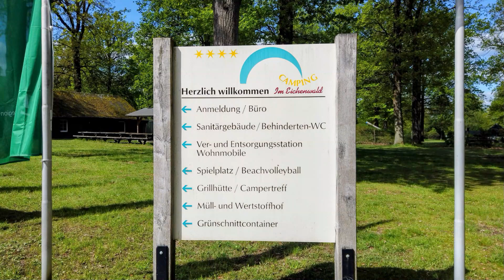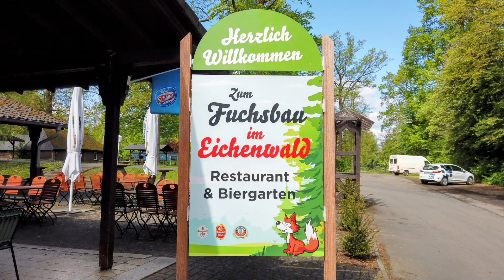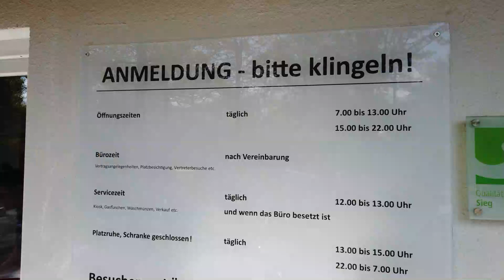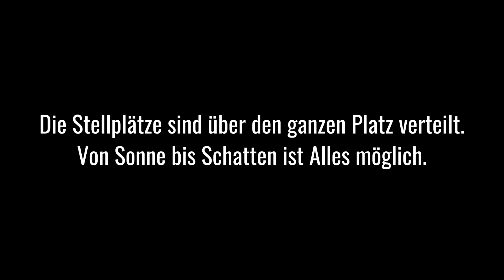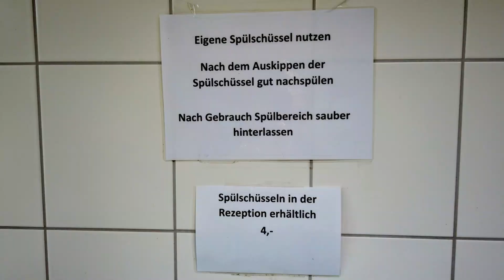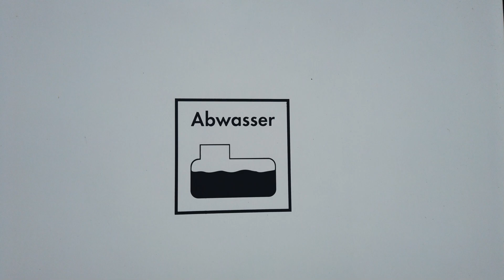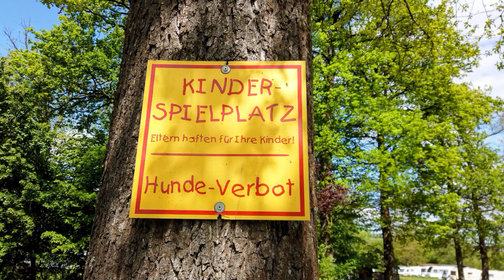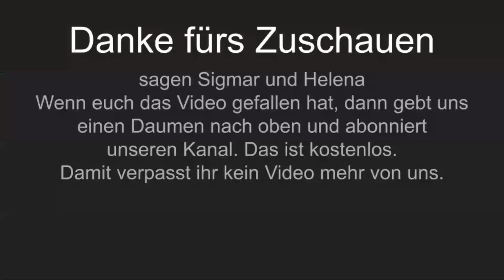#123 Camping im Eichenwald Platzvorstellung (Mittelhof - Westerwald)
Über Muttertag (14.5.) verbrachten wir eine Woche auf dem "Camping im Eichenwald" Wie der Platzname schon sagt, stehen wir wunderschön auf einer Wiese mit alten Eichen.
In diesem Video gibt es eine ausführliche Platzvorstellung.
Homepage Campingplatz
P.S.: Wusstest du, dass folgende Aktionen uns auf YouTube mega weiterhelfen:
Videos immer zeitnah nach der Veröffentlichung schauen (auch wenn das Thema für dich vllt gerade mal nicht so spannend ist)
Die Videos immer in voller Länge schauen (sehr wichtig!)
Einen Kommentar schreiben
Das Video über die "Teilen-Funktion" an Freunde schicken
Das als kleiner Hinweis, falls du uns etwas unterstützen möchtest :)